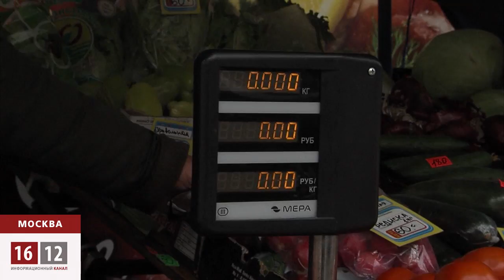Бирюлевский бунт ударил по карманам москвичей / 1612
Закрытие по требованию жителей района Западное Бирюлево овощебазы привело к росту цен на фрукты и овощи в Москве.